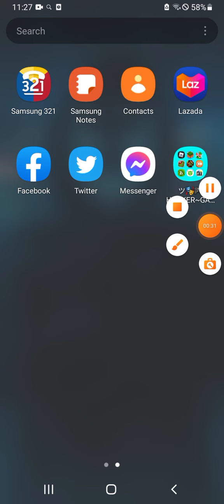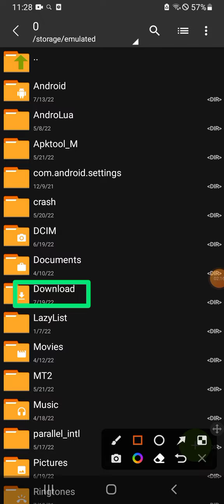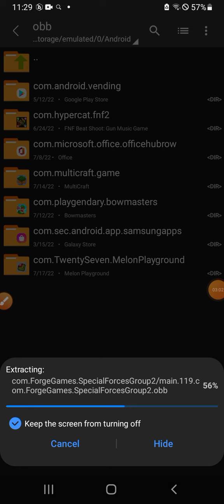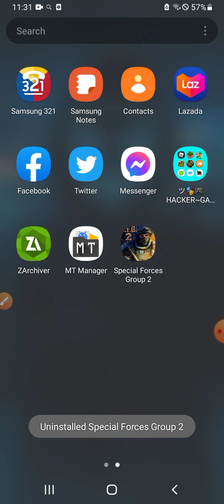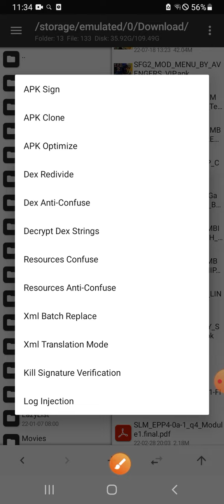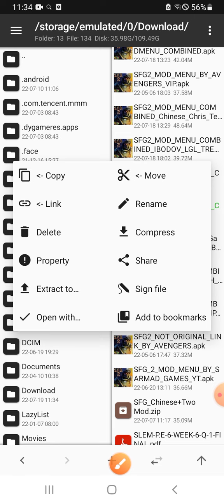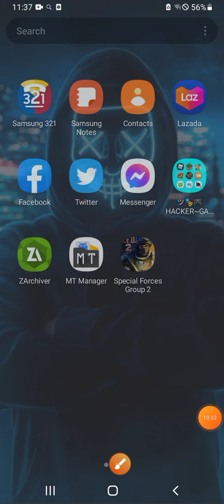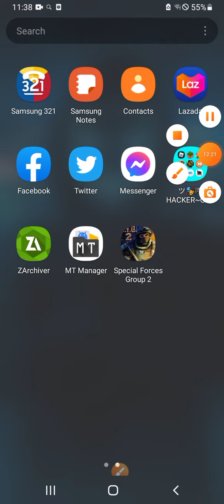How to fix crash VIP mod menu by daisy PH